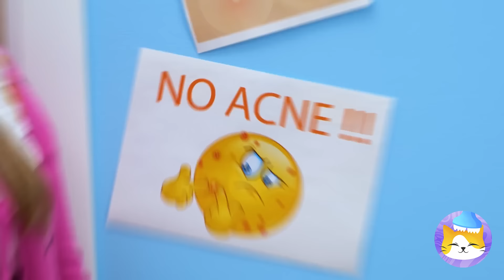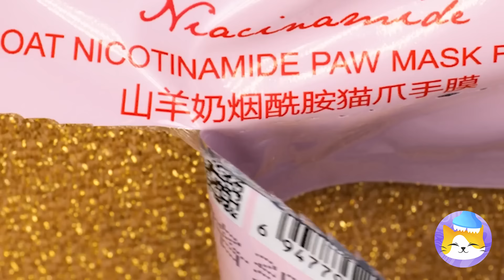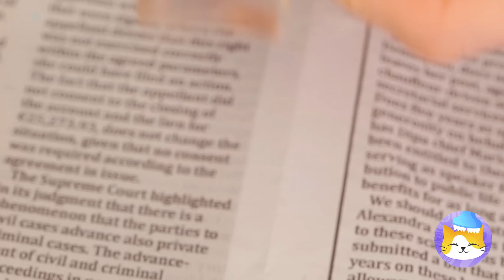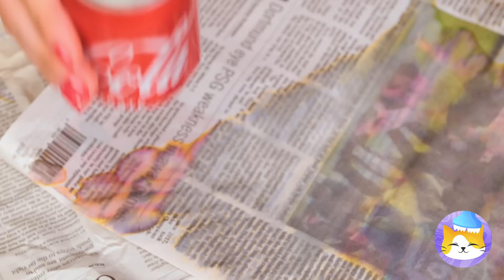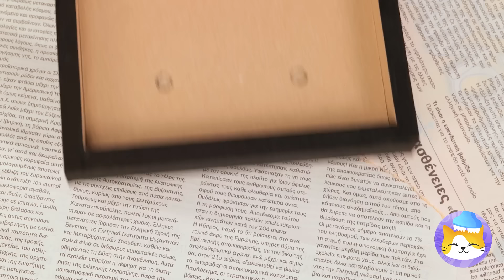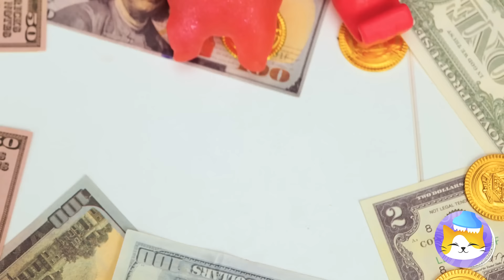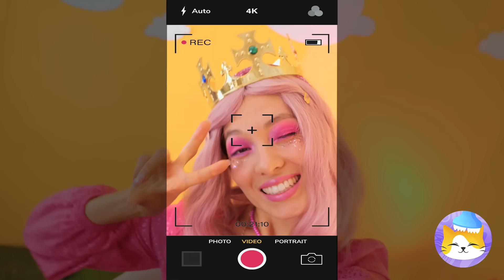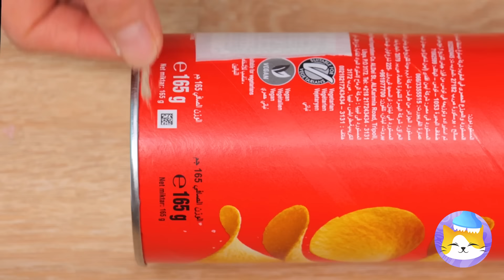I Found a Dog in the Sand 🐶 Summer Hacks for Pet Owners